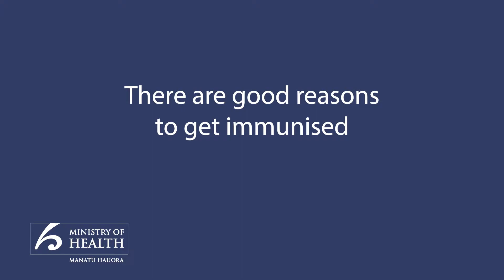Protect against measles - Good reasons to get immunised (sign language)